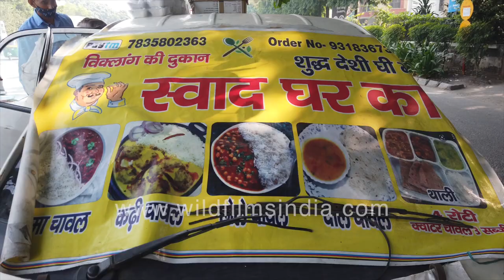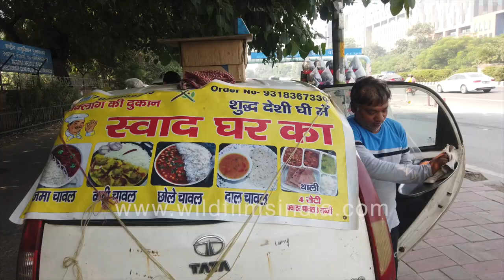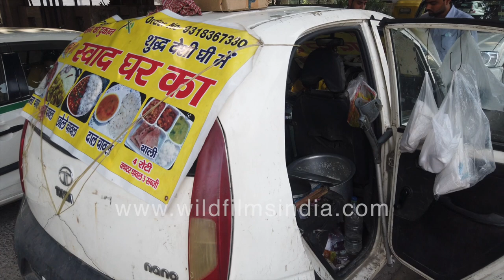World's cheapest car becomes food vending outlet: Tata Nano for food sales at AIIMS-South Extension